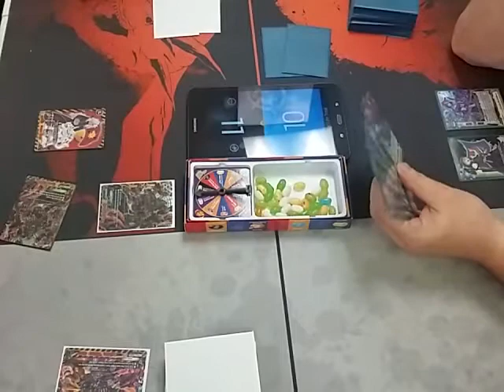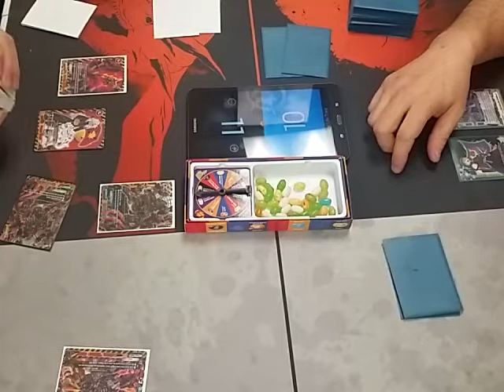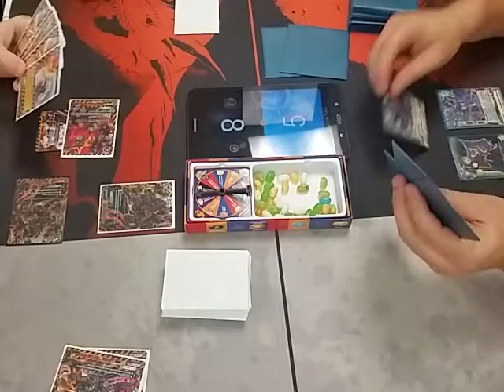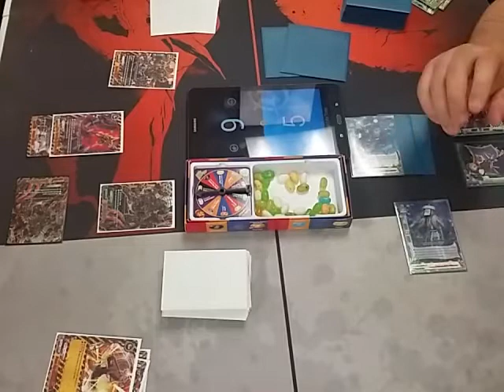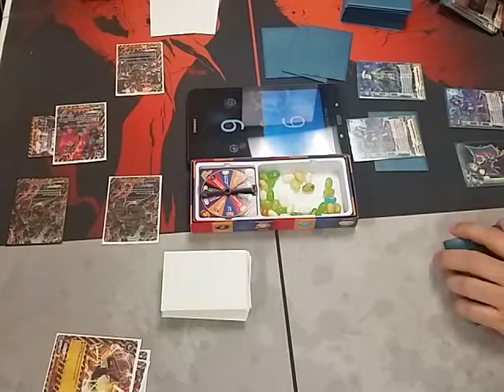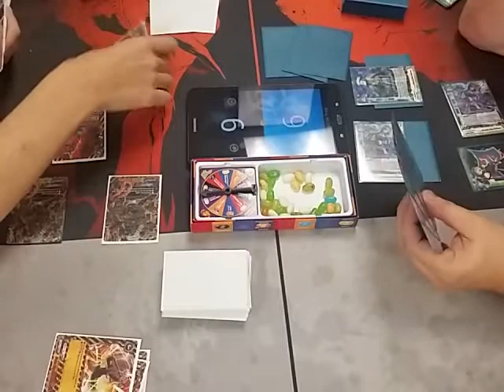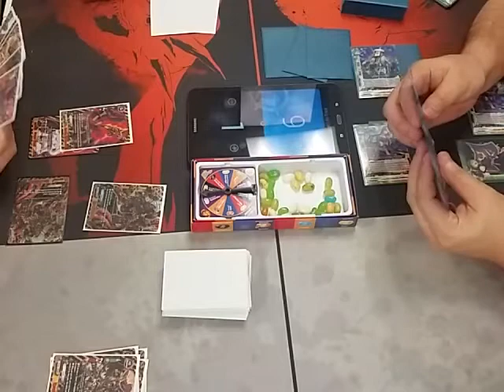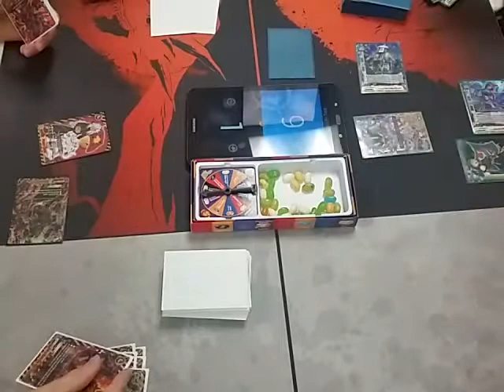Future Card Bean-Boozle Fight!!! Pt5 Tyrants VS Oni Assasin